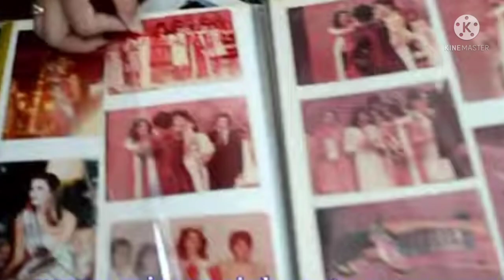MISS UNIVERSE THAILAND 1983 : Crowing Moment (Pictures) - Jinda Nernkrang